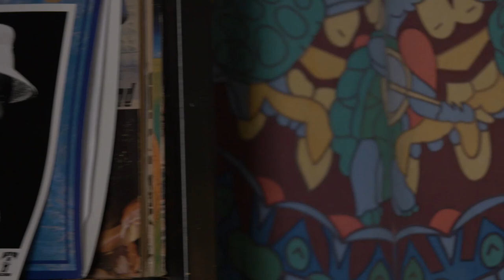The Valley Advocate Sessions - Jim Eagan Music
This Shelburne Falls guitarist has been playing for 50 years, but didn’t start songwriting until his late 60s. Still, the second song he ever wrote, “Ain’t In No Hurry,” got scooped up by Jorma Kaukonen of Jefferson Airplane. The lesson: never tell yourself it’s too late.